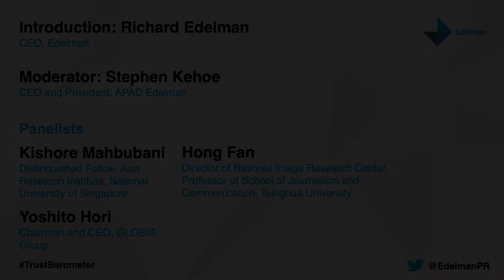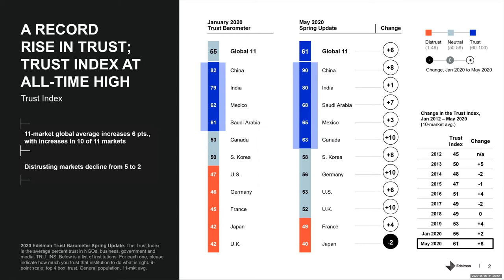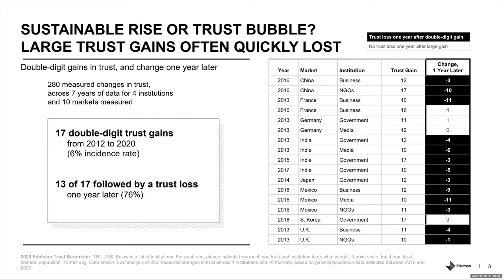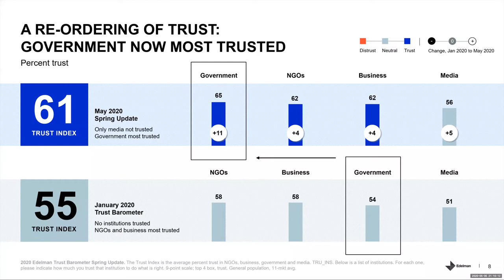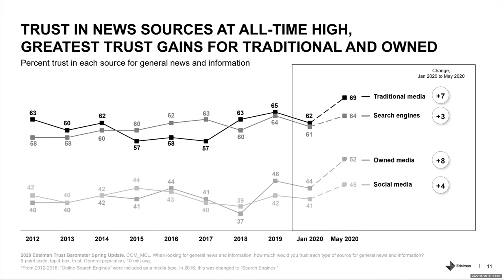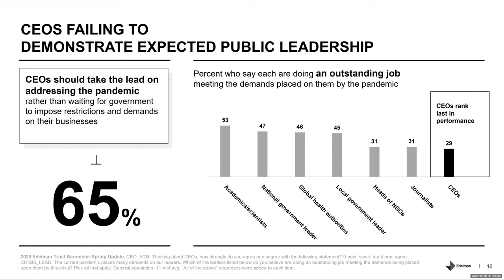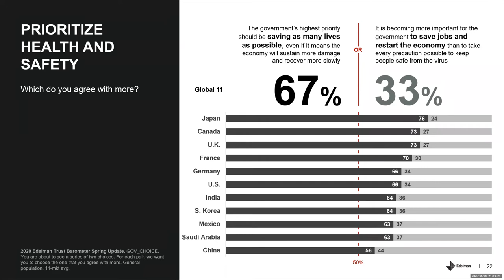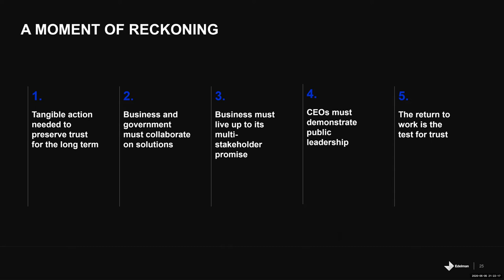2020 Edelman Trust Barometer Spring Update: Trust and the Covid-19 Pandemic APAC Launch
Watch the 2020 Edelman Trust Barometer Spring Update: Trust and the Covid-19 Pandemic APAC launch event– including introduction by Richard Edelman and an expert panel discussion, moderated by Stephen Kehoe, president and CEO of Edelman's Asia Pacific operations. The  panel includes, Kishore Mahbubai, Distinguished Fellow, Asia Research Institute, National University of Singapore; Yoshito Hori, Chairman and CEO, GLOBIS Group;  and Professor Hong Fan, Director of National Image Research Center, Professor of School of Journalism and Communication, Tsinghua University.

The Trust Barometer Spring update looks at how the Coronavirus pandemic has affected trust across institutions and industry sectors. This report is an update to the 2020 Edelman Trust Barometer that is launched annually in January.